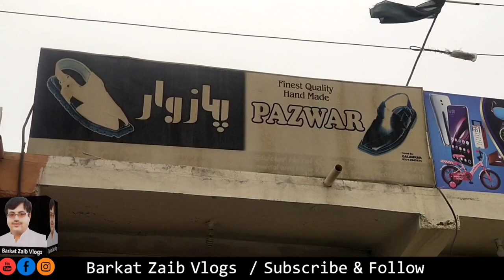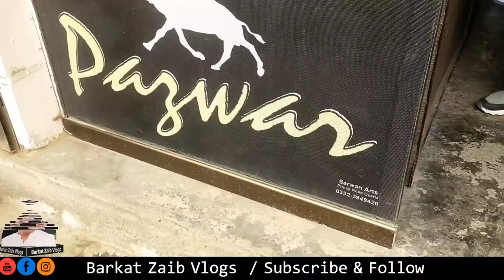Balochi Pazwar Chawat ! Noshki Pazwar ! Eid K lye Femace Chawat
Balochi Pazwar Chawat